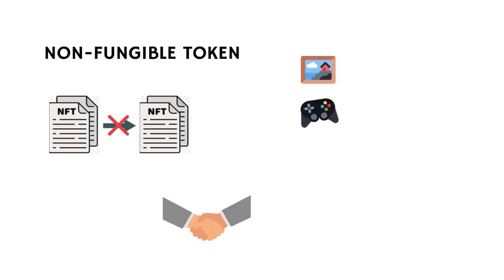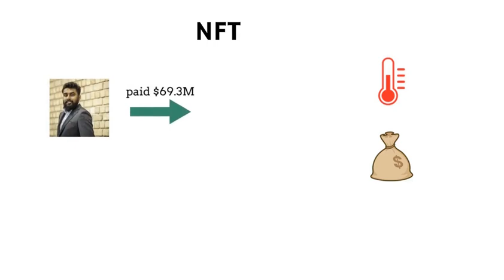What is an NFT(Non-Fungible Token)? NFT Explained in 2 Minutes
What is NFT? NFT or Non-Fungible Token is a type of digital asset which represents the ownership of any digital asset ranging from music, videos, real estate, or even tweets.

You can buy NFT from various NFT marketplaces and can either resell them or just own them.

With the increase in the demand for NFT crypto space, people are willing to pay hundreds and thousands of dollars for NFTs.

You can learn about various related concepts in this video.

Timestamps
00:00 - Introduction
00:10 - What are NFTs?
00:29 - How NFT works?
00:50 - How to check the authenticity of an NFT?
01:17 - NFT Craze
01:38 - How to buy NFT?
02:00 - End Notes